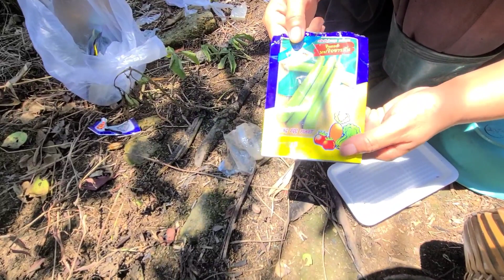nrog kuv tus duab ci wb cog dib ua ke os 31/5/2023